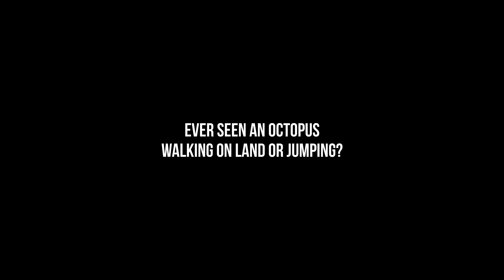4K Octopus WALKING on beach and JUMPING - One strange Marine life Encounter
Here's one strange marine life encounter for you. I was walking down on the beach the other morning and come across the washed up octopus walking on  beach and jumping its way back down to the water.

This 4K Octopus video was filmed on my iPhone X

Location this was filmed: Gold Coast Australia

Ben and Di are a couple of ocean mad aussies who love an adventure in and around the water.

Our Amazing ocean encounters is series a within our scuba diving show Big Blue Paddock where Ben and DI share their encounters and experiences in and around the big blue. check out this playlist